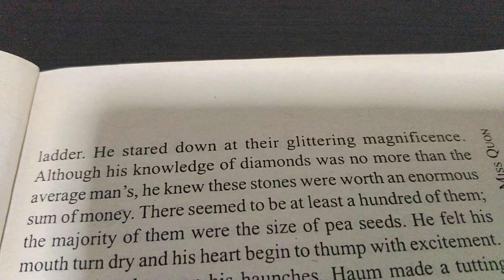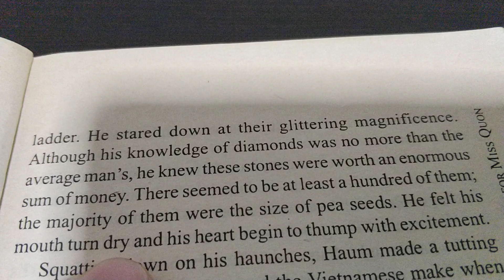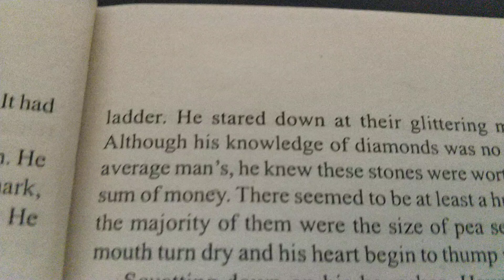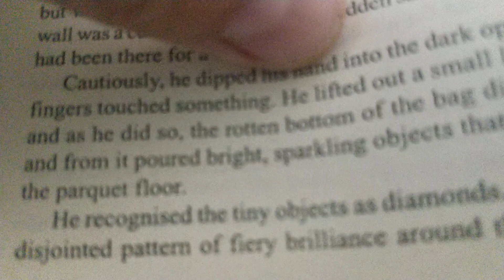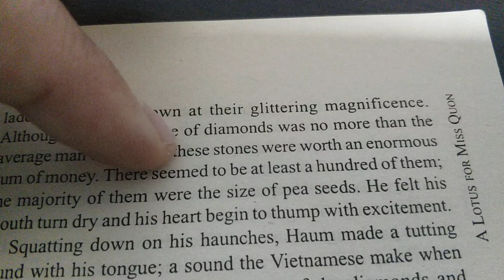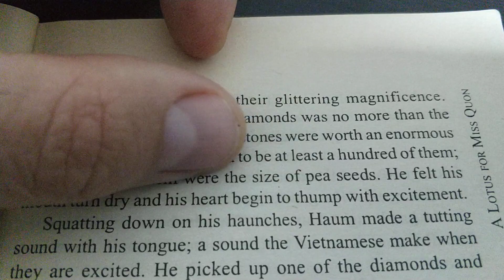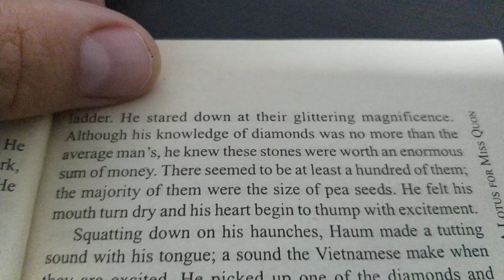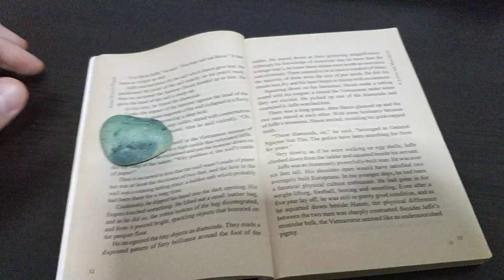Чтение на английском A LOTUS FOR MISS QUON (25)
Joint = join - соединять, сочленять
Disjoint - разделяться, распадаться
Pattern - узор; - структура, форма, строение.
Fiery |ˈfaɪərɪ|  яркий, огненно-красный, жгучий
Brilliance   |ˈbrɪlɪəns|  яркость, великолепие, блеск
Magnificence = Brilliance
glitter - блестеть, сверкать = Sparkle
Stare - пялиться, глазеть |ster| = long look
Diamond |ˈdaɪəmənd|
These  |ðiːz|
Worth |wɜːrθ| стоящий, имеющий ценность или стоимость
Enormous |ɪˈnɔːrməs| = huge = immense = large = big
Sum = Amount - сумма . количество.
Majority  |məˈdʒɔːrətɪ| - большинство.
Pea  |piː| горох, горошина
Seed |siːd| семя
Thump |θʌmp|  стучать, колотить, ударять, ударяться
Excitement |ɪkˈsaɪtmənt|  возбуждение, волнение